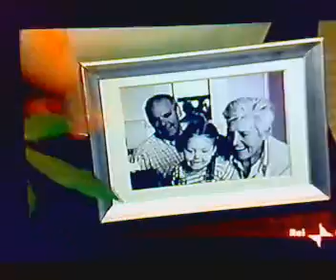la dama bianca1.mp4